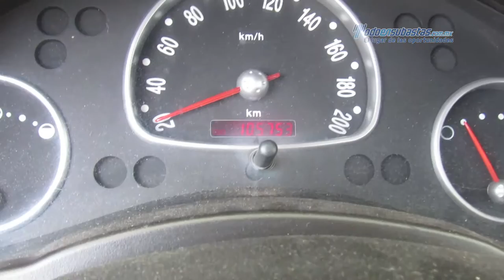Chevrolet - Chevy Monza 2009 - 9S126620